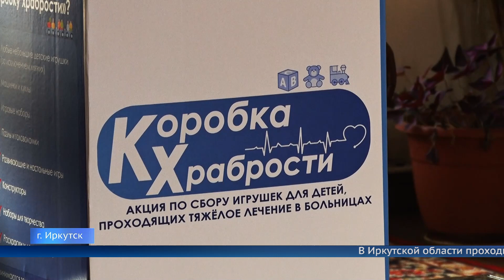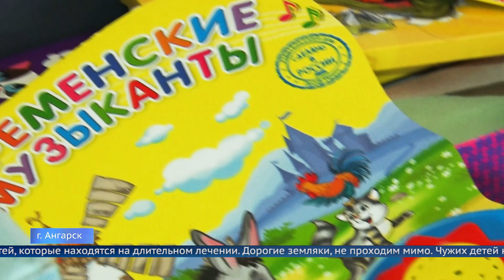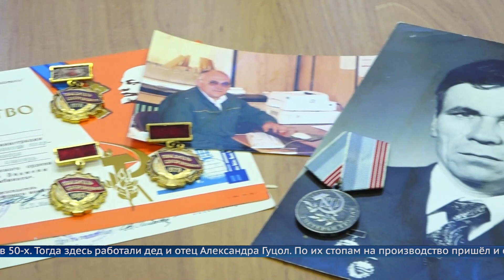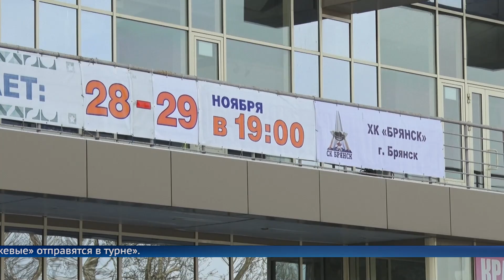«Местное время» 29 ноября 2023